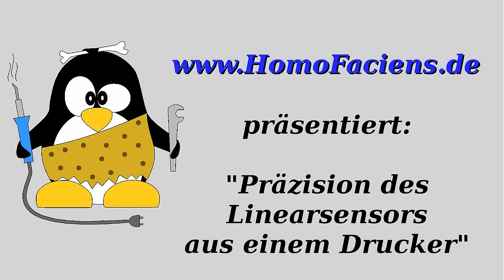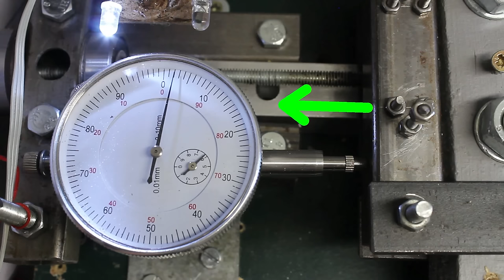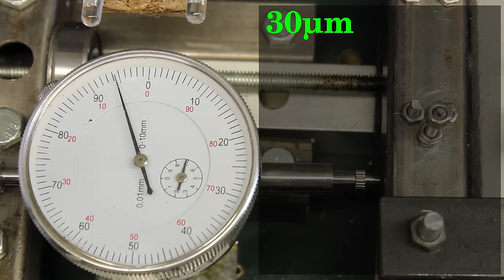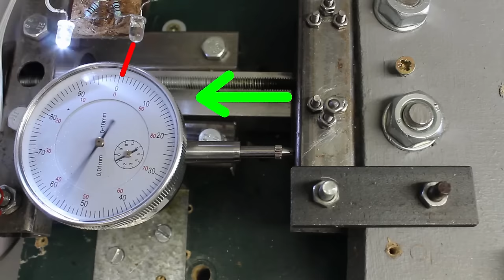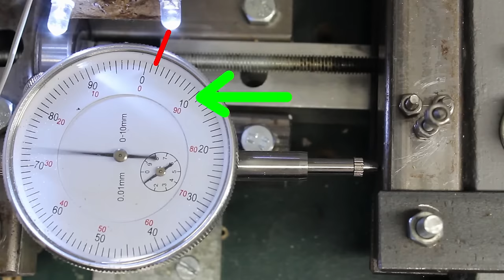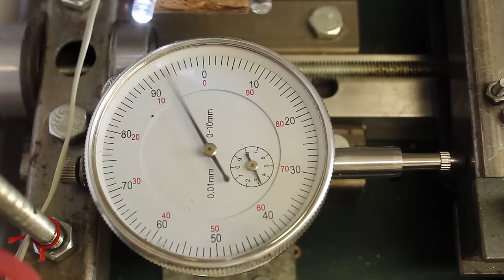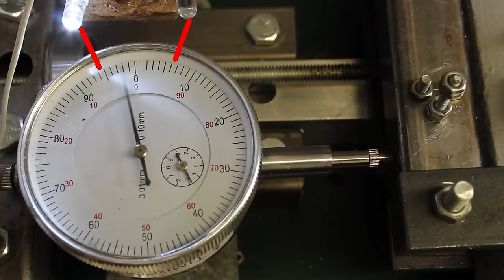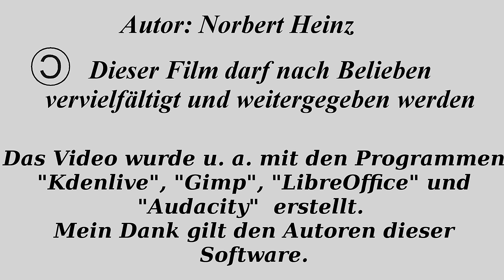Präzision des Linearsensors aus einem Drucker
Inhaltsverzeichnis:

00:05 Einleitung
00:47 Versuchsaufbau
02:32 Steuerung per Mikrocontroller
04:08 Spiel in der Mechanik
06:50 Grenzen des Linearsensors